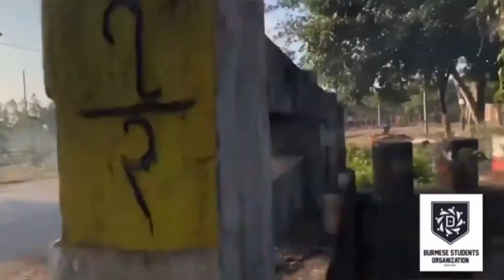People's Spring | ရဲနှစ်ဦး​သေတဲ့​ချောင်းနက်ကြီးရဲကင်းကိုကျောင်းသားတပ်ခွဲကတိုက်ခိုက်တဲ့ရုပ်သံဖိုင်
People's Spring | ရဲနှစ်ဦး​သေတဲ့​ချောင်းနက်ကြီးရဲကင်းကို ​ကျောင်းသားတပ်ခွဲကတိုက်ခိုက်တဲ့ရုပ်သံဖိုင်ထုတ်ပြန်
—People's Spring
အာဏာသိမ်းစစ်​ကောင်စီရဲ့တမူးမြို့ရှိ ချောင်းနက်ကြီးရဲကင်းကို ပြည်သူ့ကာကွယ်ရေးတပ်ဖွဲ့ (တမူးမြို့) တပ်ရင်း (၁)၊ တပ်ခွဲ (၃) ကျောင်းသာတပ်ခွဲ(BSO)ကတိုက်ခိုက်ခဲ့တဲ့ရုပ်သံဖိုင်ကို ​ကျောင်းသားတပ်ခွဲကထုတ်ပြန်ပါတယ်။
ရဲကင်းကိုနိုဝင်ဘာ ၂၉ရက်နံနက် ၇ နာရီ ၄၅ မိနစ်မှာအလစ်ငိုက်ခြုံခိုတိုက်ခိုက်ခဲ့တာမှာ အာဏာသိမ်းစစ်ကောင်စီဘက်မှ တပ်သားနှစ်ဦးသေဆုံးခဲသလို သူတို့ရဲ့သေနတ်နှစ်လက်နဲ့ကျည်ဆံအချို့သိမ်းဆည်းရမိ​တယ်လို့လည်း ကျောင်းသားတပ်ခွဲကထုတ်ပြန်ထားပါတယ်။တိုက်ပွဲမှာ ကျောင်းသားတပ်ခွဲ တပ်ဖွဲ့ဝင်​တွေထိခိုက်ဒဏ်ရာမရှိဘဲ ပြန်လည်ဆုတ်ခွာနိုင်ခဲ့တယ်လို့လည်းဆိုပါတယ်။ နှစ်မိနစ်နီးပါးရှိတဲ့ရုပ်သံဖိုင်ကို BSO ကတယ်လီဂရန် က​နေတစ်ဆင့်ထုတ်ပြန်တာပါ။